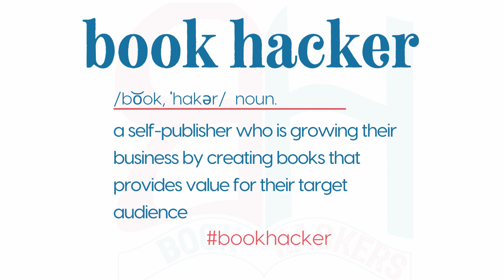Self Publishing Success Through Goal Setting and Planning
In this video, we are talking about how and why it's important to set your personal and professional goals as a self-publisher
Establishing and proper planning can be essential for self-publishing success.
Setting target objectives gives you something to strive towards while having a plan of action can help ensure that you are taking the right steps in your journey. Regular tracking and measuring of your goals allow you to adjust them if necessary, providing more chances of achieving them. Clear goals and plans can make all the difference in achieving success in your self-publishing business.

Show Notes//
Join the Book Hackers Self-Publishing Success Through Goal-Setting and Planning
Plan & Expand Challenge starting Monday, January 16th, 2023

Thank you for joining us today!
Kindly,
Cindy Minear & Tammie Chrin
Book Hackers Club

There is no guarantee that you will earn money using the techniques and ideas in this video. Your success in obtaining the results claimed in this video will require commitment and hard work. You must agree not to rely upon any information contained in this video.
Tammie Chrin, RTC Global LLC, &/or Cindy Minear, Aududu Book Creator LLC, hold no responsibility.
This is at your own will and risk.